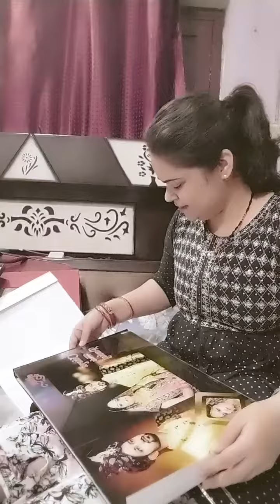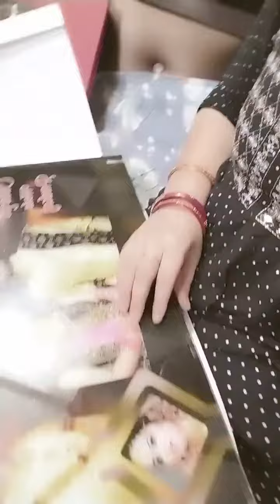ज्यादा टेंशन हो तो यही करना चाहिए